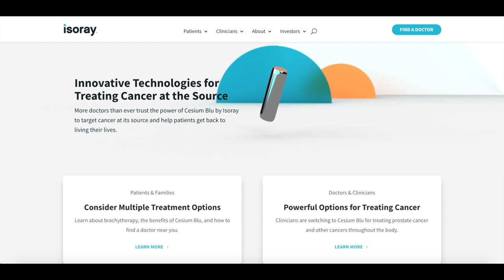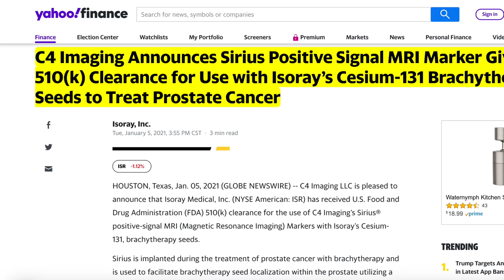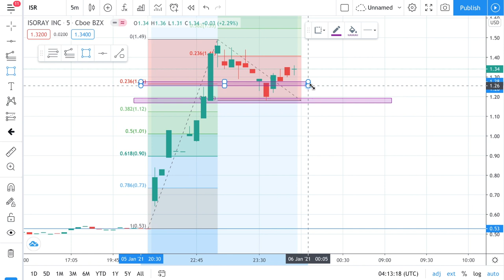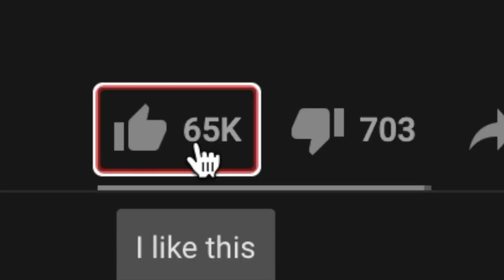ISR🚀 Price Target + HUGE NEWS (Strong Buy) - Isoray Penny Stock Prostate Cancer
Isoray stock recently had a run up after market on Tuesday due to a news catalyst. The FDA approved Cesium blu brachytherapy.